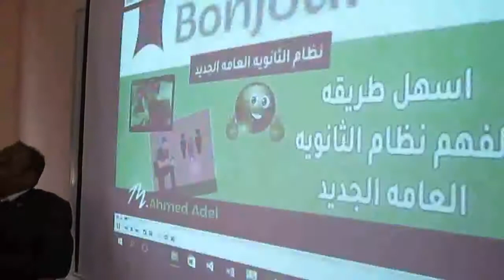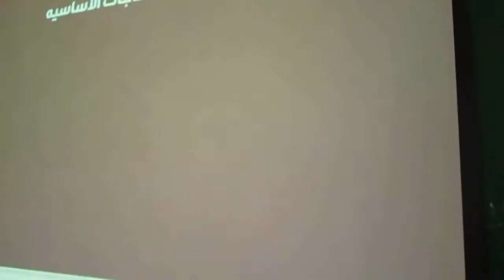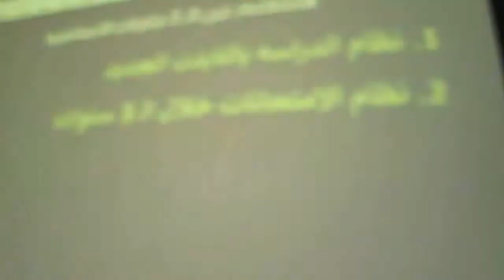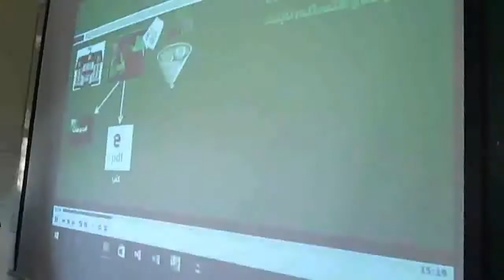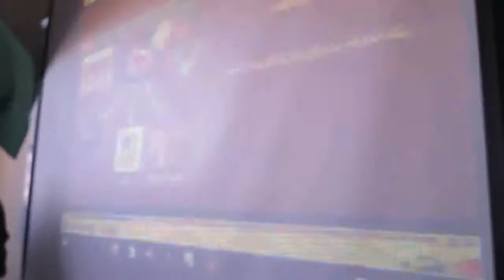افهم نظام الثانوية العامة الجديد مع التطبيق على مادة اللغة الفرنسية - الجزء الأول